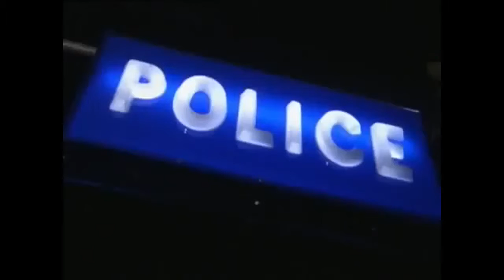Blue Heelers S08 E10 Blood